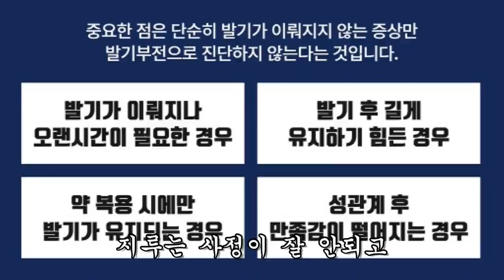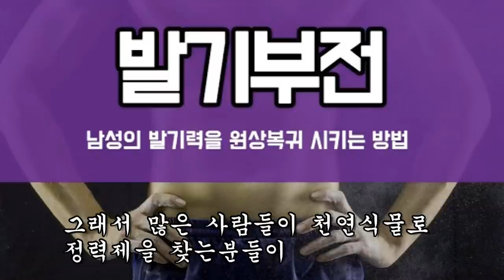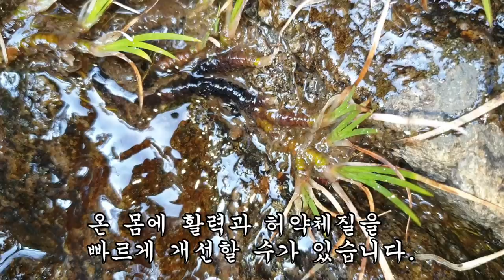약을 먹어도 해결이 쉽지 않은 발기부전!! 이것으로 바로 솟구쳐 올랐다.